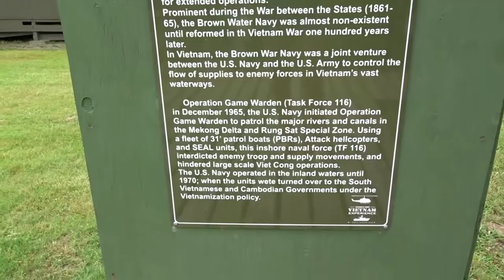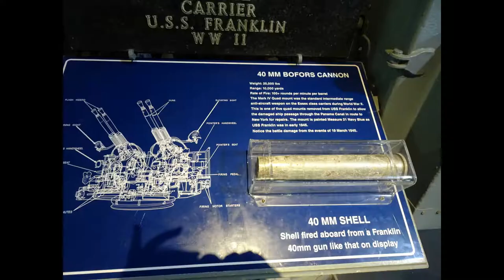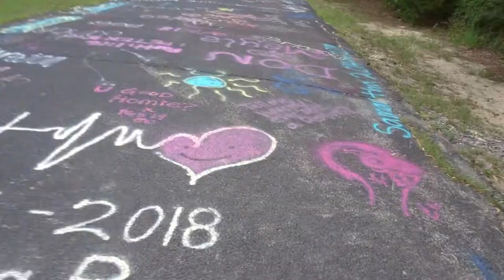Healthy Traveling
Charleston SC trip 2019 filled with tips and tricks on how to live a healthier vacation